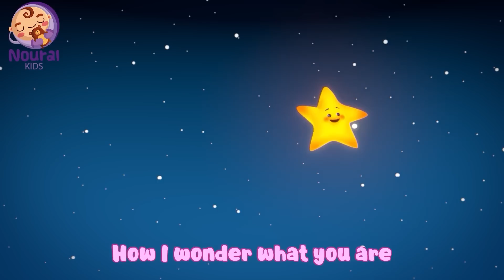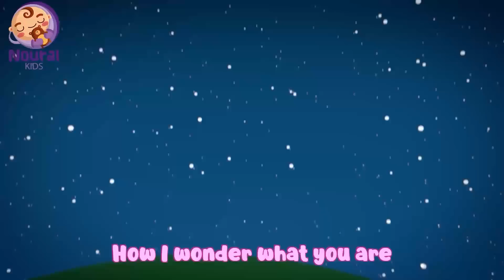If You’re Happy and You Know It | Nursery Rhymes Collection and Baby Songs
If You're Happy And You Know It Song Lyrics:

If you're happy and you know it, then your face will surely show it

If you're happy and you know it, snap your fingers

If you're happy and you know it, shout "Hurray!" (hoo-ray!)